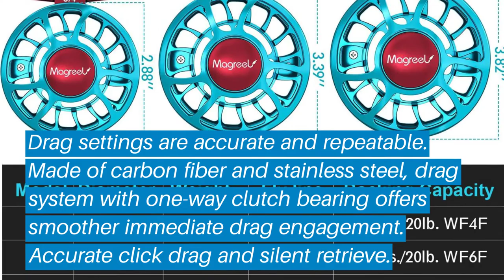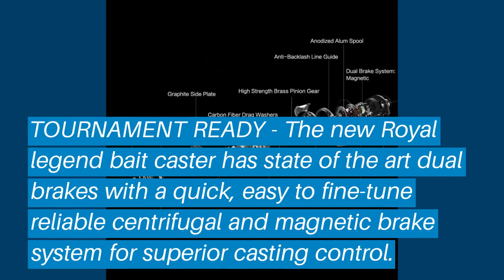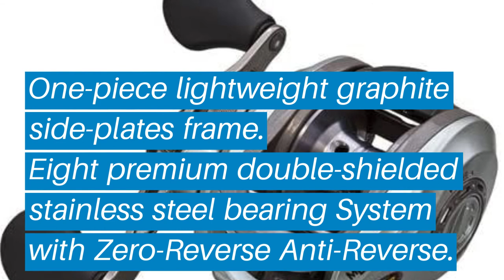Top 5 Best Crankbait Reels: Best Crankbait Reels Reviews | Top Best Crankbait Reels (Buying Guide)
✅ Are you Thinking to purchase the best Best Crankbait Reels? This video will help exactly which are the best budget Best Crankbait Reels on the market today.

⬇️Click to Show More⬇️

Magreel Fly Reel Fly Fishing Reel
Daiwa Tatula Baitcasting Reels
Abu Garcia Revo SX
KastKing Royale Legend
Lews LSG1SHMG

Don’t miss this in-depth review of the best Best Crankbait Reelss for the money, and enjoy your first or new Best Crankbait Reelss buying.